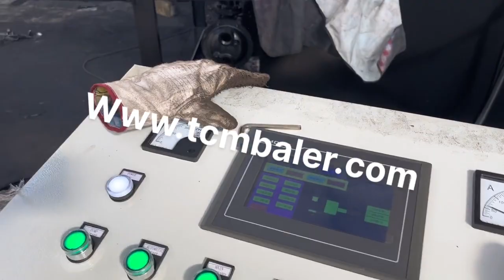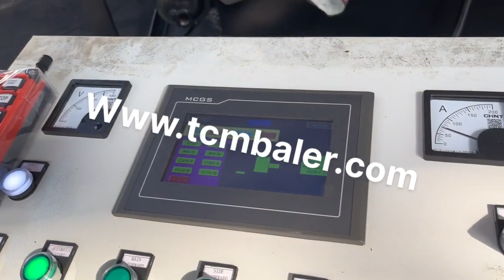aluminum baler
Details of aluminum baler, Aluminum Baler, aluminum baler machine,

TCMBALER is a professional aluminum baler manufacturer and supplier in China for more than 20 years, and we can offer aluminum baler for sale with a cheap wholsale factory price for our customers without any agent or dealers if you wanner buy our aluminum baler.